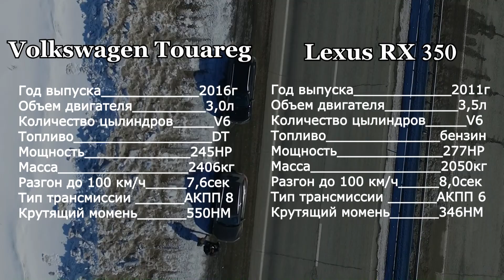Volkswagen Touareg против Lexus RX 350 2011г / Кто быстрее Туарег или Лексус RX/Драг рейсинг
Заезд Туарега V6 TDI 245 ps 2016г против Lexus RX 350 276 ps 2011г. На канале Besha1982 много видео по эксплуатации моего Туарега. Начиная от установки дополнительного оборудования, замеров расхода топлива, технического обслуживания и т.п. до внедорожных поездок по Алтаю и не только...